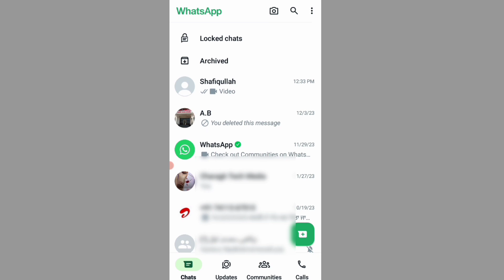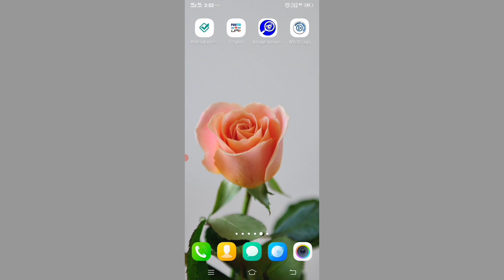چگونه تاریخچه‌ی تماس های واتساپ را پاک کنیم